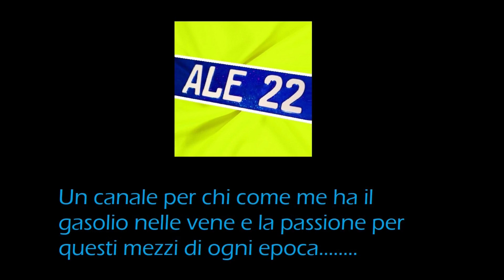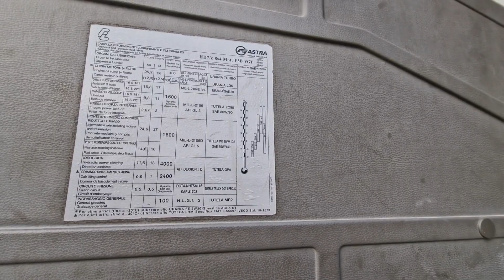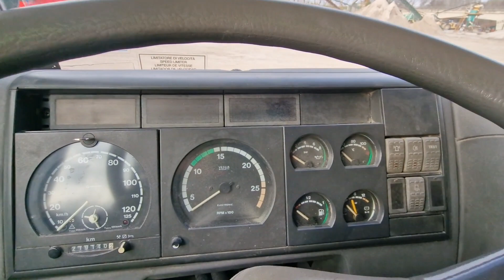CAVA CANTIERE UN VERO DURO CAMION ASTRA 8440 SCOPRIAMOLO DA VICINO QUESTO MEZZO D'OPERA DA CANTIERE